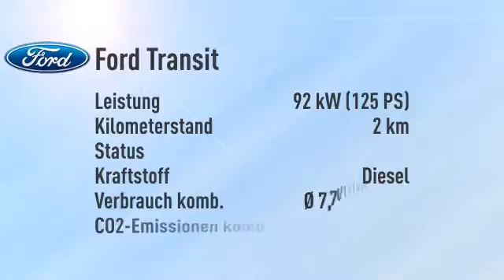Ford Transit Kasten 310 L3H2 Trend -35%